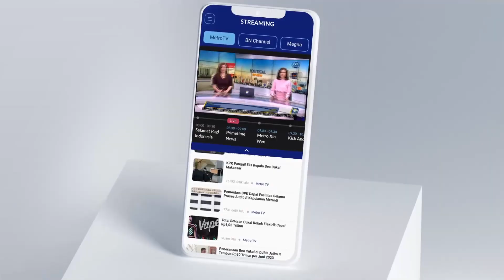Karhutla Palangka Raya Meluas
MetroTV,

Ratusan hektar hutan dan lahan yang terbakar terus meluas di kawasan Kereng Bangkirai kecamatan Sebangau Palangka Raya Minggu (8/10/2023). Petugas kewalahan memadamkan api karena pekatnya asap di sekitar lokasi pemadaman.